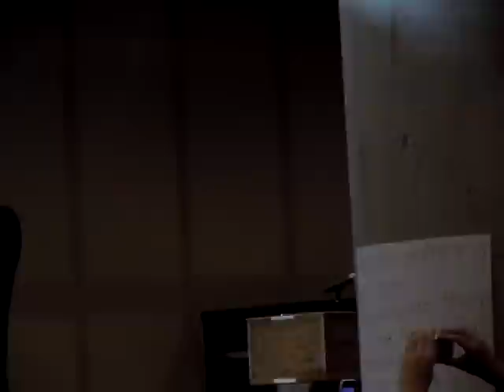James Marsters Original Song Acapella @ NYCC2010 Panel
I've seen this posted a bunch and while others have a better image, their sound quality was horrible.  My camera has this wonderful ability of capturing sound at concert events as if it's plugged directly into sound system.

Also, no one seemed to make mention explaining exactly what the song is.  While James does explain the inspiration, he chose to NOT mention the film that inspired it.  Said film was called "High Plains Invaders".  It's from 2009 and originally aired on SyFy, but is now DVD.  Indeed the lead character Marsters plays is about to be hung to death in it.  Then aliens come.  Yes, I'm serious.  I'm betting the movie is no where as good as the song, but I'm sure James still had fun making it.